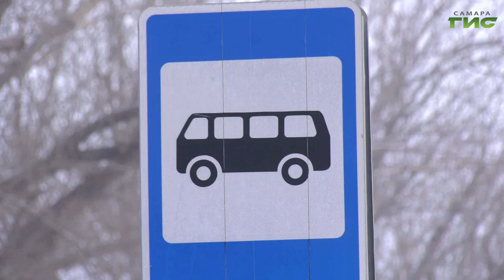В городском транспорте усилили контроль за безбилетниками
Высадят и заставят выплатить штраф. В городе усилили контроль за безбилетными пассажирами. Если раньше так называемые "зайцы" могли отделаться предупреждением, то теперь нарушителей ждут штрафные санкции. Кроме того, в столице региона продолжаются рейды по контролю за соблюдением масочного режима в транспорте. Они проводятся ежедневно при участии администрации Самары, транспортной полиции и активистов добровольной народной дружины. Соблюдают ли горожане меры безопасности в период пандемии, — проверила Ольга Павлова.